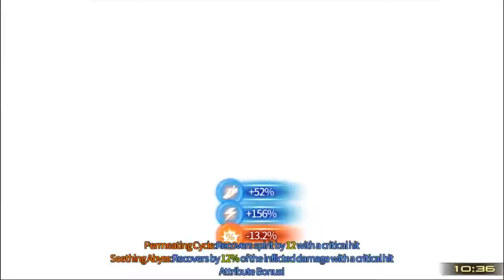[Soccer Spirits] 5* CoT Stages (Part 2) | When in Doubt, Jean it Out!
Last 5 stages for the 5* Floor, 5-7 legit became the hardest stage post revamp from its ezpz incarnate pre revamp.

Hallelujah! No more 5-10 bs, tnx bb!

CoT Stages Timestamp:
0:00 - 5-6
0:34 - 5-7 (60% of the video's length lmao)
9:10 - 5-8
10:33 - 5-9
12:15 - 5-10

Might have used the same bgm from the last vid in the last floor, apologies.